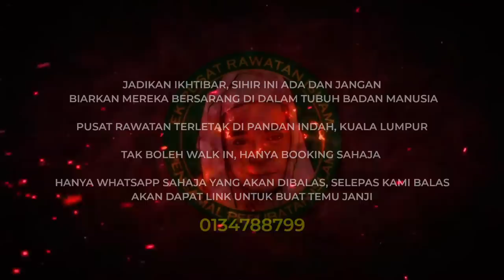🔴 halausetan - 5 HARI LAGI NAK KAHWIN: Diserang Sihir Pemisah